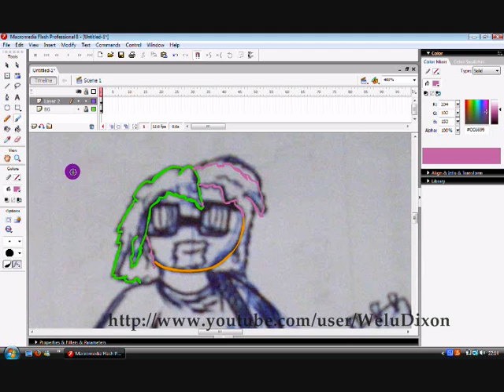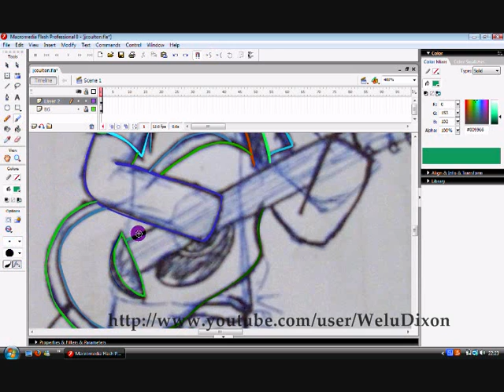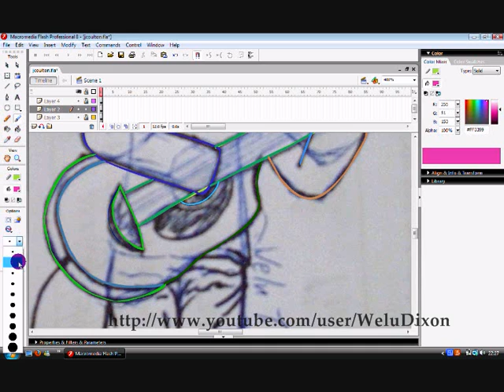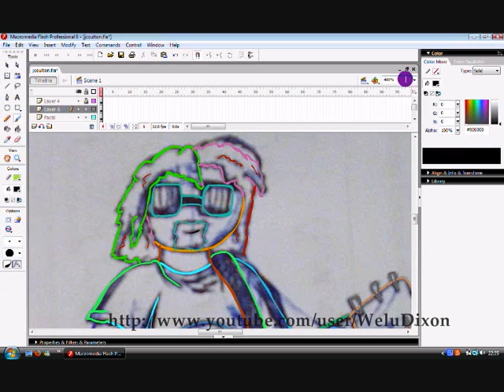Jonathan Coulton Drawing - Part 1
This took about 25 minutes. It took way too long because I drew it with the laptop touchpad because my tablet pen is busy saving orphaned unicorns.

Recorded using Camstudio
Camstudio AVI output fixed with VirtualDub.

Credit to the amazing Jonathan Coulton for the song and his likeness